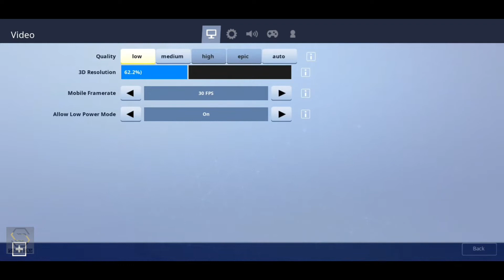Best control Settings for Fortnite Android/IOS 《》GAME CAN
so guys this is the best control for your device

how to add mode in pubg

how to download fortnite in mobile

how to download getting over it in android for free

For awsome Intros

Go here